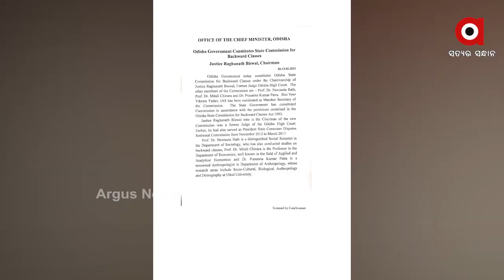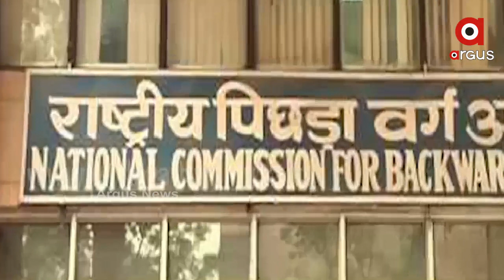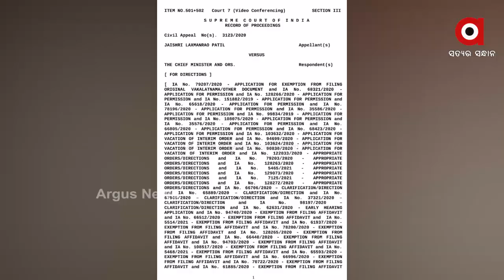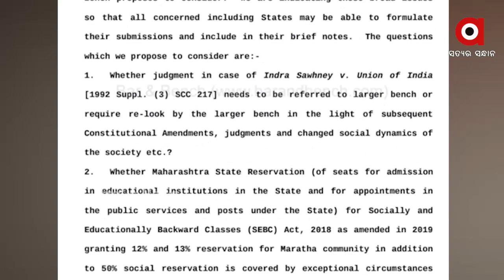ରାଜ୍ୟରେ କେତେ ପ୍ରତିଶତ ରହିବ ସଂରକ୍ଷଣ ବ୍ୟବସ୍ଥା ?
ସଂରକ୍ଷଣ ସୀମା ବୃଦ୍ଧି ନେଇ ରାଜ୍ୟ ସରକାର ମାନଙ୍କୁ ପ୍ରସ୍ତାବ ମାଗିଲେ ସୁପ୍ରିମକୋର୍ଟ । ନିଯୁକ୍ତି ଓ ଅଧ୍ୟୟନ କ୍ଷେତ୍ରରେ ସଂରକ୍ଷଣ ସୀମା ୫୦ ପ୍ରତିଶତ ମଧ୍ୟରେ ରହିବା ଉଚିତ କିମ୍ବା ଅଧିକ ହେବା ଆବଶ୍ୟକ ବୋଲି ସୁପ୍ରିମକୋର୍ଟ ପ୍ରଶ୍ନ କରିଛନ୍ତି...